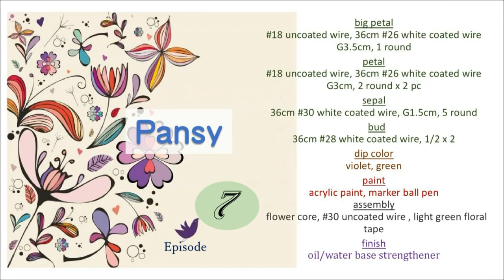Dip Art Creation : 7 pansy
Rose Dougo Workshop
dip art creation video series
no. 7 : how to make pansy with wire and dip color